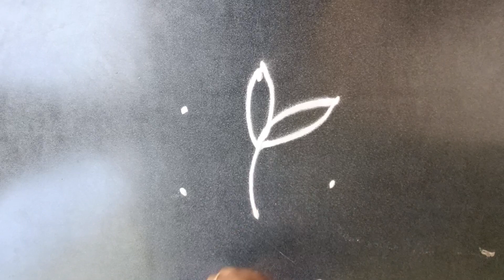Simple Friday special rangoli design | priya syama kamma